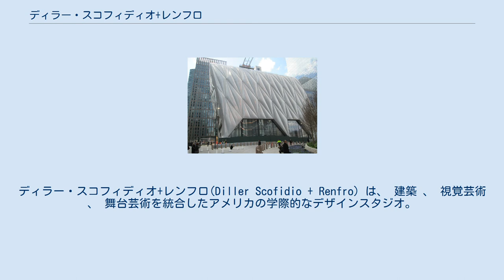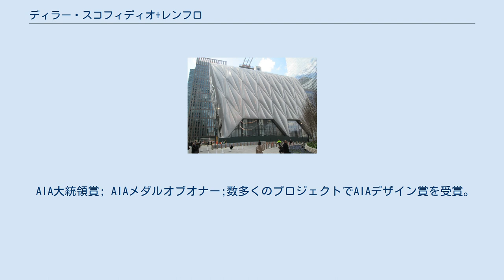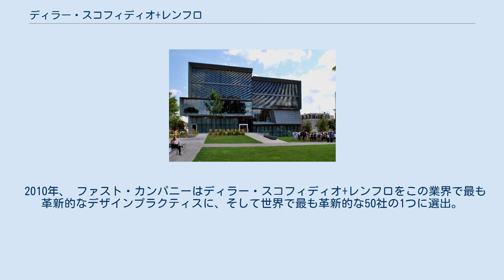ディラー・スコフィディオ+レンフロ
ニューヨークを拠点とするディラースコフィディオ+レンフロは、 エリザベス・ディラー 、 リカルド・スコフィディオ 、 チャールズ・レンフロ 、ベンジャミン・ギルマーティンの4人のパートナーで率い、建築家、アーティスト、デザイナー、研究者のスタッフと協働している。
 1999年、 マッカーサー財団は、エリザベス・ディラーとリカルド・スコフィディオに、建築と現代文化の問題を統合する取り組みに対するフェローシップを贈呈 彼らは最近英国王立建築家協会フェローになり、 アメリカ芸術科学アカデミーフェロー就任。
 2012年、エリザベス・ディラーはアメリカ文学芸術アカデミーに選出され、 アスペン・インスティテュートハーマンアイズナーアーティストインレジデンスに選ばれた。
 2013年には、 バーナード功労勲章を授与。
 ディラー・スコフィディオ+レンフロが受信した他の権威ある賞と名誉は以下の通り スミソニアン国立デザイン賞。
 アメリカ芸術文学アカデミーからのブルナー賞;オフブロードウェイの劇場制作でObie賞 。
 ローマのアメリカンアカデミーの100周年記念勲章。
 AIA大統領賞; AIAメダルオブオナー;数多くのプロジェクトでAIAデザイン賞を受賞。
 2003年、 ホイットニーアメリカンアートミュージアム からは、非伝統的慣行を評価し、スタジオの作品の回顧展を開催。
 2009年、エリザベス・ディラーとリカルド・スコフィディオはタイムマガジンの「世界で最も影響力のある100人」に選ばれ 、チャーリー・ローズとの1時間のセグメントで紹介された。
 2010年、 ファスト・カンパニーはディラー・スコフィディオ+レンフロをこの業界で最も革新的なデザインプラクティスに、そして世界で最も革新的な50社の1つに選出。
 建築： インストールとキュレーション： パフォーマンス：